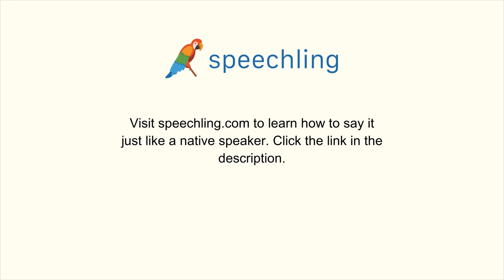フランス語で"まともな"の発音の仕方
男性コーチ
Convenable

女性コーチ
Convenable

まともな

まともな